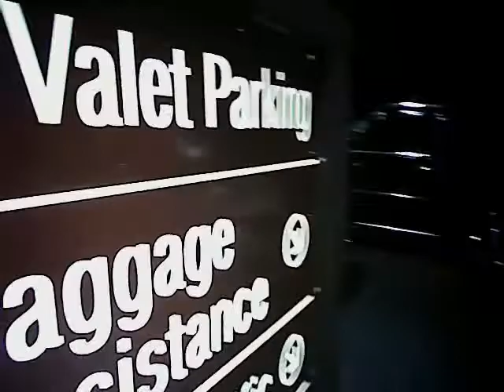VegasShooting Batch 29 Body Cam Video #724